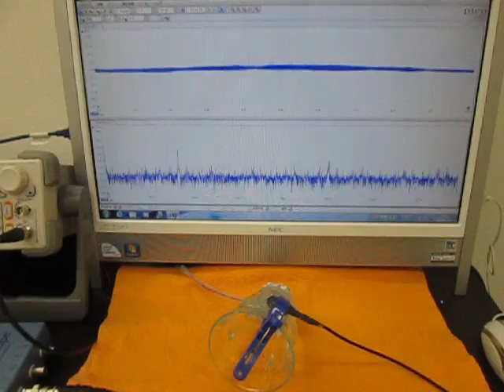超音波（発振制御）プローブの開発技術（超音波システム研究所 ultrasonic-labo）